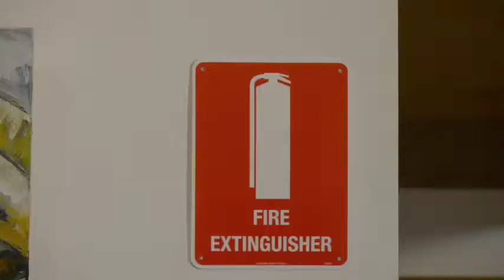Find Your Self Mid-Week as Gallery Experts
Filmed in Melbourne's Yarra Valley featuring Aussie icon's Michael Veitch, Genevieve Morris and John Wood.